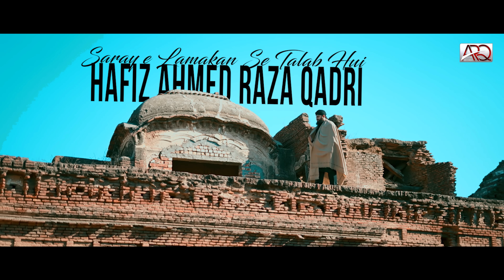Shab e Meraj Naat 2023 - Sar e Lamakan Se Talab Hui - Hafiz Ahmed Raza Qadri - Official Video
Nasheed Artist: Hafiz Ahmed Raza Qadri
Shab e Meraj Naat 2023 - Saray Lamakan Se Talab Hui
Record Label: ARQ Records

Audio: Rao Wasay (RWDS)
Arrange & Mix: Rao Mutahir
Video: Karam Studio
DOP: Syed Kamran Shah
Edit & Post: GM Halepoto
Production: Ahmed Raza Qadri